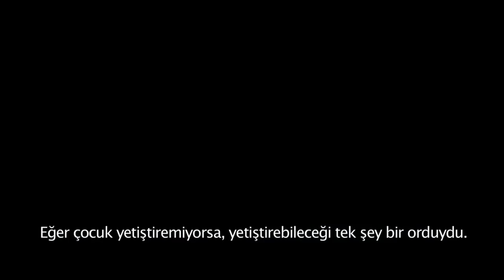The Huntsman 2: Winter's War - Türkçe Altyazılı 2. Fragman (Chris Hemsworth, Charlize Theron)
Video UIP Türkiye'ye aittir. Pamuk Prenses ve Avcı (Snow White and the Huntsman)'nın devam filmi The Huntsman: Winter's War (Avcı: Kış Savaşı), 22 Nisan'da sinemalarda olacak!